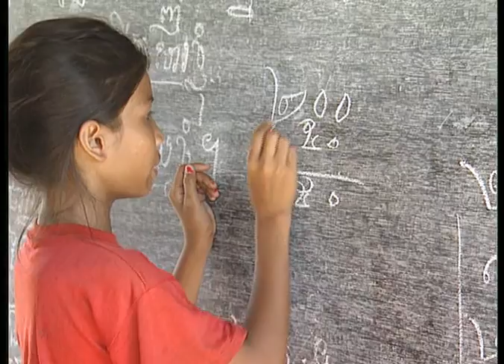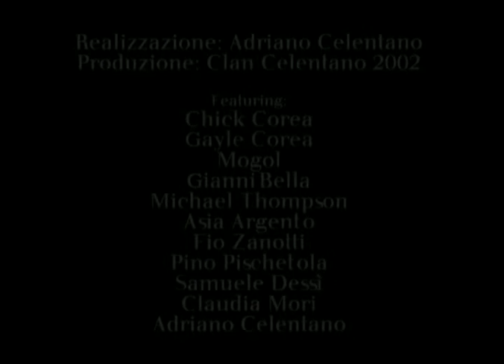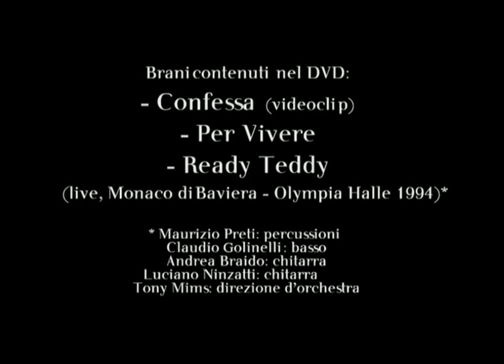Cofanetto Adriano Celentano - Per Sempre 2002 (Completo)